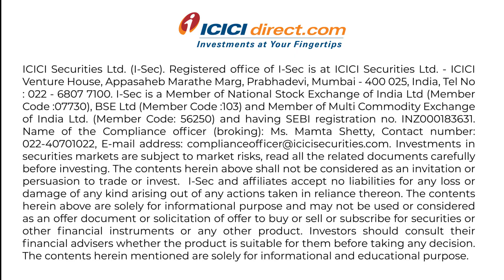How To Calculate Mutual Fund Returns CAGR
The full form of CAGR in mutual fund is compounded annual growth rate. It is also known as annualized returns. In order to understand compounded annual growth rate we should know the concept of compounding.

Open ICICI direct trading account in just 10 minutes using any bank, also get additional benefits worth rs 7,099.
- Intraday trading at Rs 20 (unlimited per order)
- Future trading chargers: Rs 0
- Option, Commodity & Currency Derivatives at just Rs 20 (Unlimited per order)